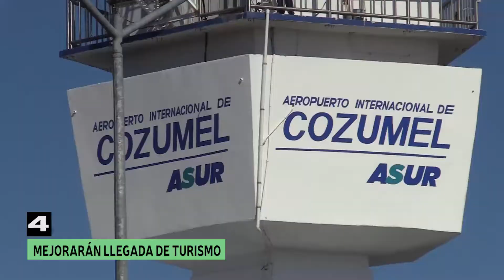Las 5+ martes 1 de octubre de 2019